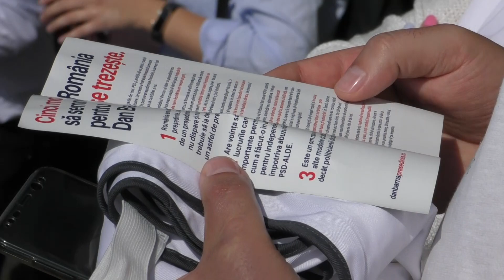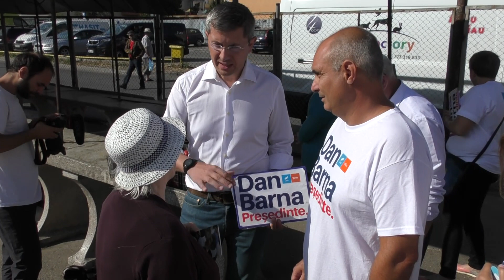Candidatul USR la președinție, Dan Barna, la Turda! (06.09.2019)